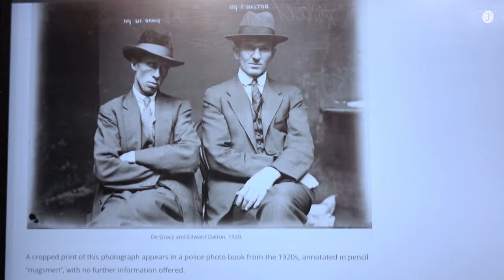Zeichnung Vintage Gangster. Stil & Style mit Kohle und Kreide kombinieren. | Montagskohle 11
Reale Film Noir Ästhetik trifft auf Zeichenkohle und Kreide. Wir zeichnen nach Fotovorlage einen echten Gangster!. Die Aufnahmen sind Fotos (sogenannte Mug Shots) der australischen Polizei aus den 1920er Jahren. Dabei spreche ich über oft übersehene Aspekte der Porträtzeichnung, sowie das Potential, das in der sichtbaren, eigenen Handschrift / im Zeichnungsstil steckt und den man oft wegzuwischen versucht.

00:00 | Intro und Gangster
01:34 | Haare nicht vergessen!
03:00 | Figurmerkmale betonen
03:40 | Kontrastspiel bestimmen
06:00 | Vorsicht bei den Lippen
08:50 | Aufwandsverhältnis Kopf & Rest
09:55 | Eigene Spuren nicht verwischen!